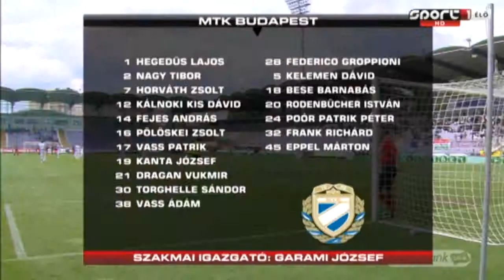03.05.2014 Újpest FC - MTK Budapest 0-4 (0-1)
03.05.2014 OTP Bank Hungarian League  27. round
Újpest FC - MTK Budapest 0-4 (0-1)
összefoglaló

Budapest, Szusza stadion
Játékvezető: Andó-Szabó Sándor (Tóth II, Albert)
Gólszerző: Nagy J. (7., öngól), Vass Á. (56.), Kanta (77. - 11-es), Torghelle (88.)
Kiállítva: Heris (76.)

Újpest:
Dmitrovics
Nagy J.
Heris
Juanan
Ngawa
Vasiljevic
Koszovics (Kabát, 59.)
Balogh B.
Suljic (Proesmans, 81.)
Tshibuabua (Simon, 46.)
Zamostny
Tartalékok:
Balajcza
Simon
Proesmans
Kabát
Ligot
Litauszki
Sagna
Vezetőedző:
Nebojsa Vignjevics

MTK:
Hegedüs
Nagy T.
Vukmir
Kálnoki-Kis
Fejes (Poór, 46.)
Vass Á.
Pölöskei Zs.
Horváth Zs. (Bese, 78.)
Kanta
Vass P. (Eppel, 84.)
Torghelle
Tartalékok:
Groppioni
Bese
Rodenbücher
Poór
Frank
Eppel
Kelemen
Vezetőedző:
Garami József